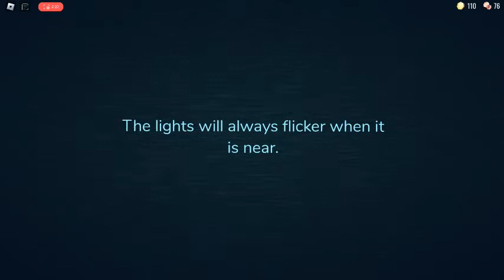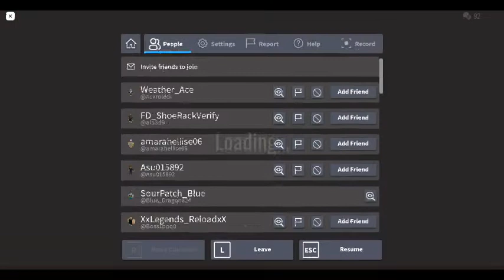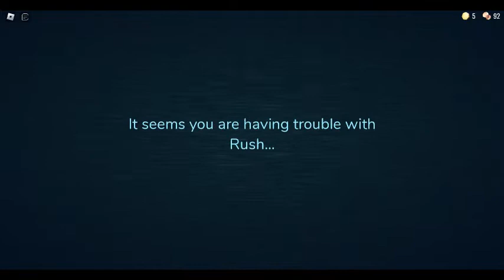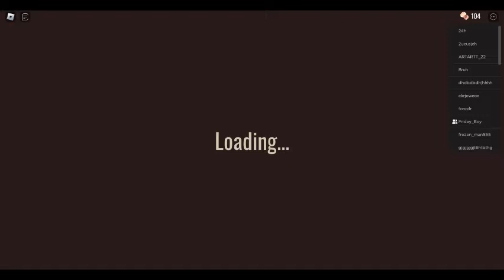Doors be like 🚪👁️: shove the bodies inside the cabinet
⚠️This entire video is a jumpscare warning⚠️